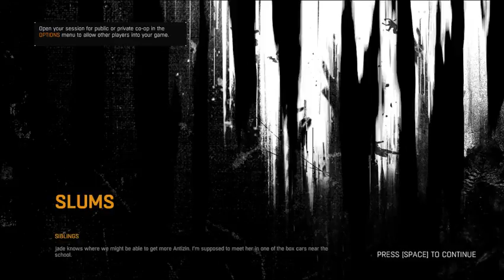Dying Light [3] [Raw Stream] (Part 1)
Dying Light

More freeroaming, as well as a few missions this time.  I even used my gun a few times, and got frustrated with it :D